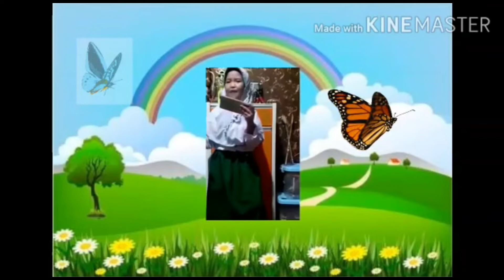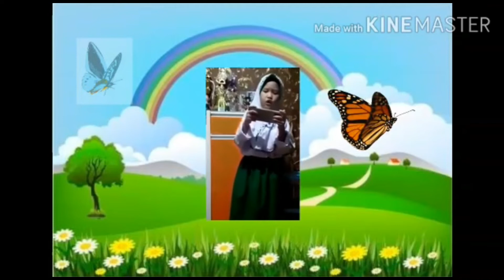RURI ABANGKU (LIRIK) - Lagu Anak - Cipt. A.T. Mahmud - Musik Pompi S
Video Lirik lagu Tematik ini bertujuan membantu anak dalam menyanyikan lagu dalam buku Tematik.

Credit : penyanyi dan pencipta lagu Ruri Abangku